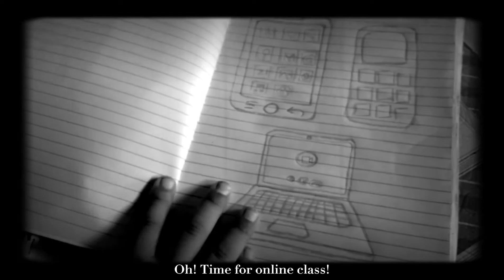PSA 2020 Hindi Lahat Kaya Sana Lahat edward